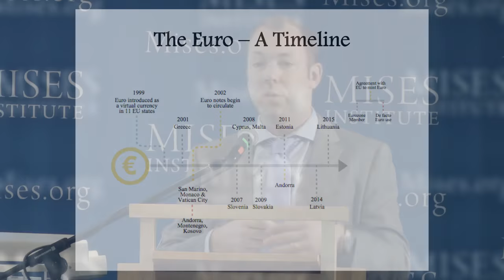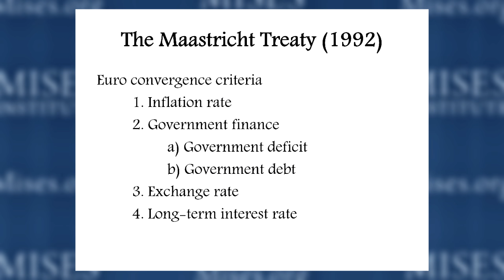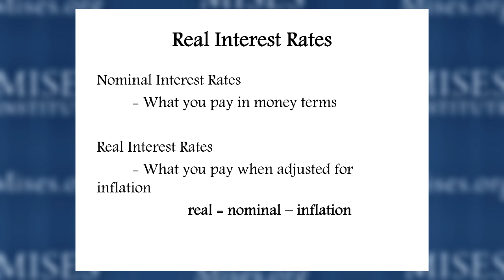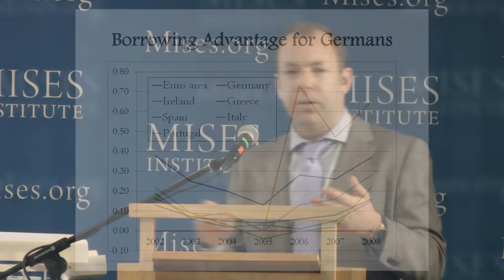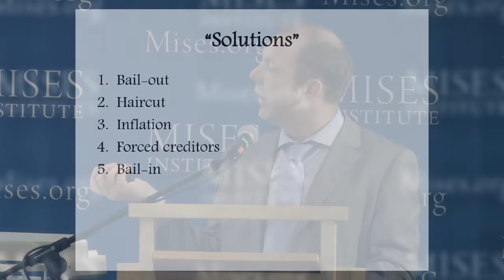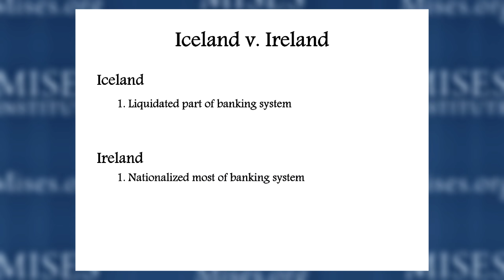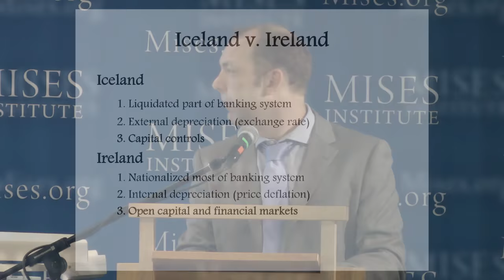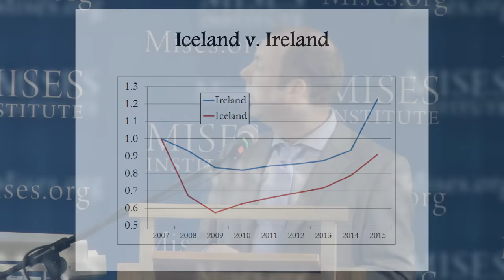The Euro Crisis | David Howden